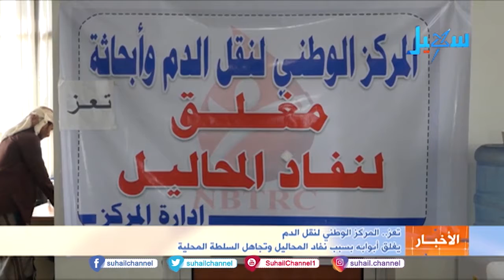تعز .. المركز الوطني لنقل الدم يغلق أبوابه بسبب نفاد المحاليل وتجاهل السلطة المحلية